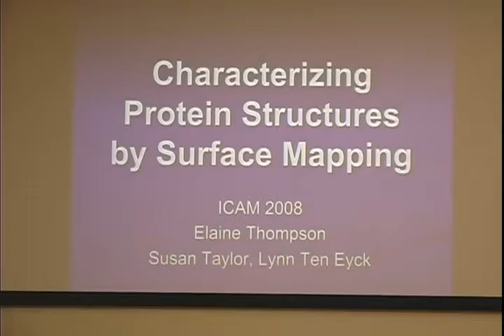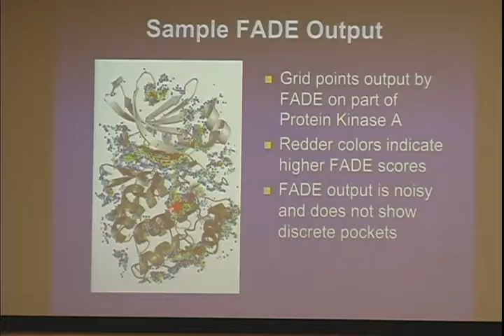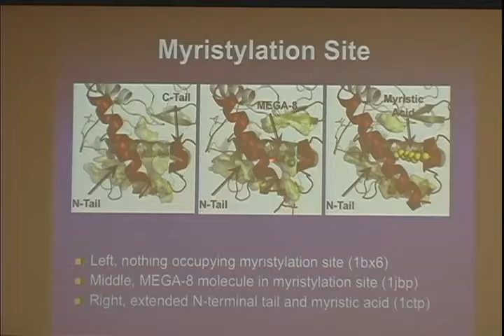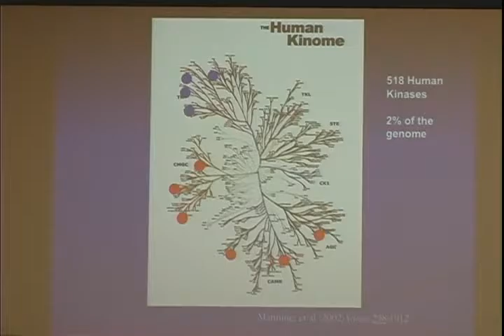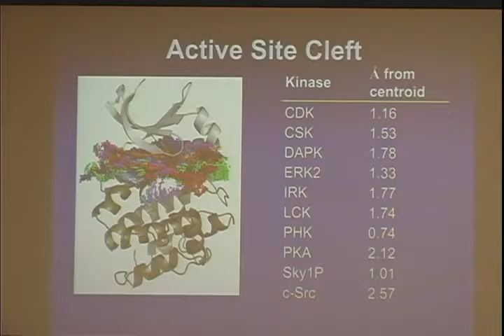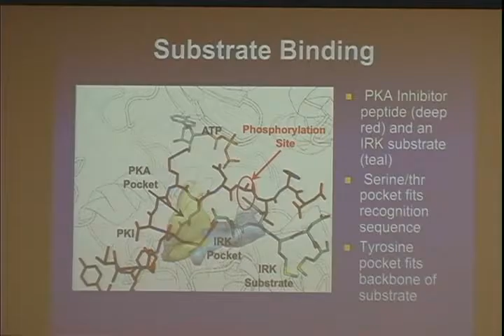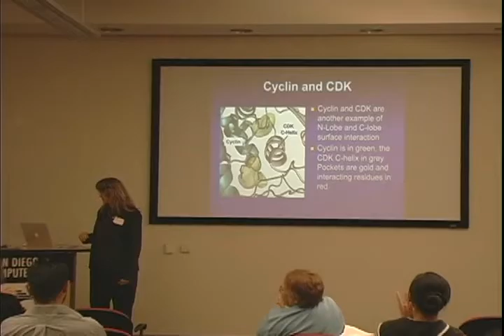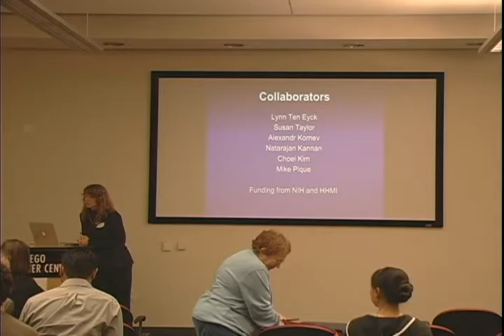Characterizing Protein Structures by Surface Mapping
Elaine Thompson gives a talk at the RPP08 conference about protein surface mapping:   1) Methods: Finding pockets on crystallographic structures with FADE and Crevasse Software   2) PKA Examples   3) Results on a Series of Kinases   4) Conclusions: Pocket